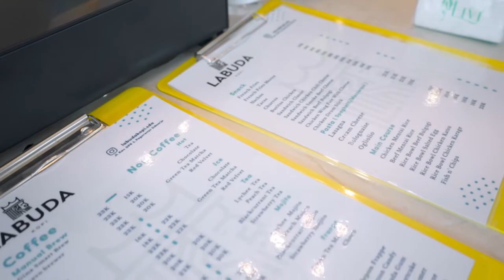#07 | BISNIS SAMA TEMAN? KENAPA ENGGAK! (with Imam Tohari)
Di episode ketuju kali ini, VJ kita Marina Berlian akan berbincang bersama Mas Imam selaku owner dari LABUDA, salah satu cafe yang sedang hits di Sidoarjo. Mau tau keseruannya? Yuk cek terus yaa!

Podcast Millenials Speak Up by Sidoarjo Bisa akan memberikan inspirasi bagi kalian anak-anak muda untuk memilih dan membantu kalian dalam menentukan arah hidupmu kedepan dari mimpi, potensi, kreativitas, inovasi-inovasi terbaru dari berbagai bidang keahlian dan yang pasti anak muda banget.

SIDOARJO BISA. !!!